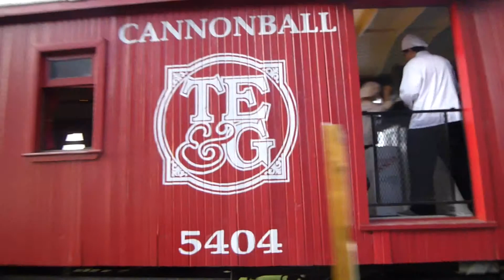Orange Blossom Cannonball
Aside from the Walt Disney World Railroad, the only other steam operation in Florida is the Tavares, Eustis, & Gulf Railroad - more commonly known as The Orange Blossom Cannonball. Due to a track work project when I was there, the ride was reduced to about 1/2 mile long.  The railroad gave rides back and forth and offered free tickets to ride the entire line next season which I thought was very kind.  The upside to this was that it didn't take long to chase the train!